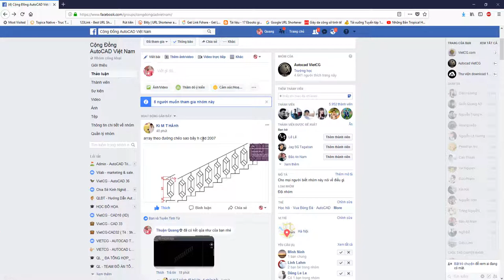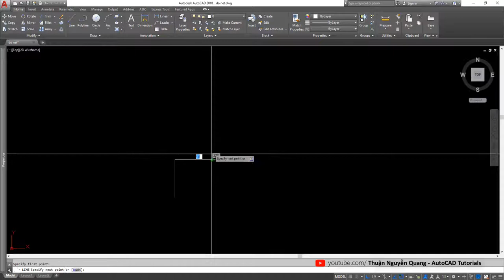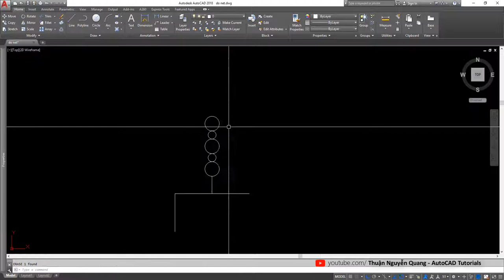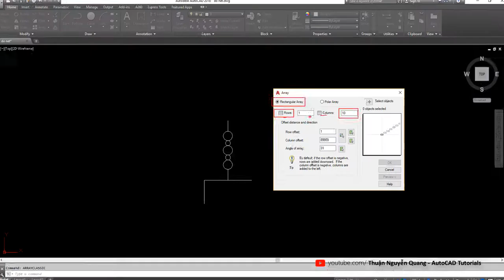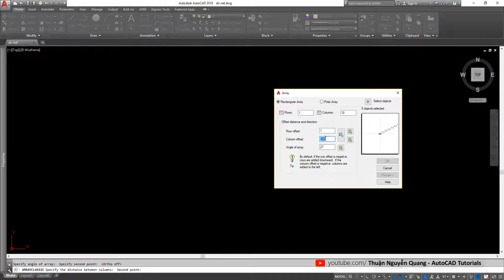Lệnh ARRAY Nâng Cao // Dải con tiện theo phương chéo cầu thang bộ // Thủ thuật Autocad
Lệnh Array nâng cao
Lệnh tạo dãy, array con tiện theo phương chéo cầu thang bộ
Học vẽ autocad thuận quang, autocad thuan quang

Chúc anh em gặt hái nhiều thành công!